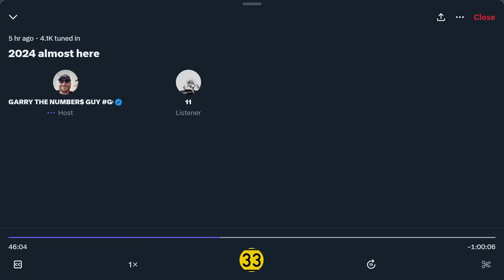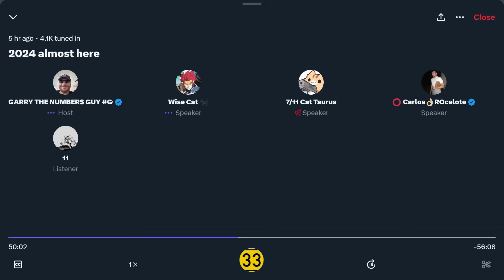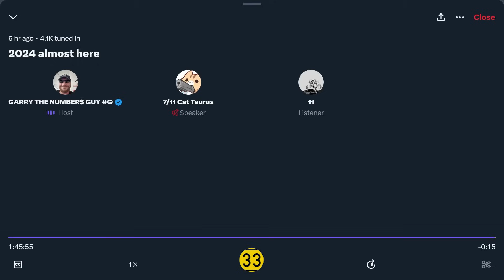GG33 Gary & Carlos - 2024 = 8 Dragon Year | Karma | Money | GG33 Academy